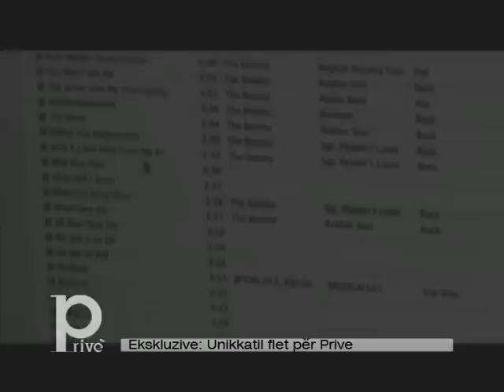EKSKLUZIVE - UNIKKATIL FLET PER PRIVE - PRIVE KLAN KOSOVA